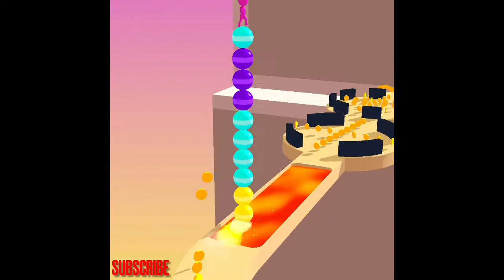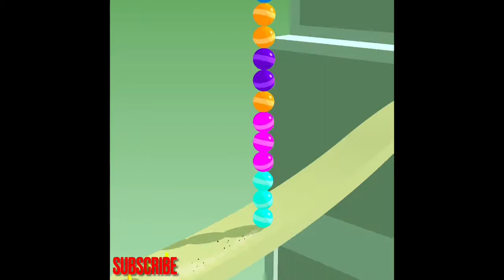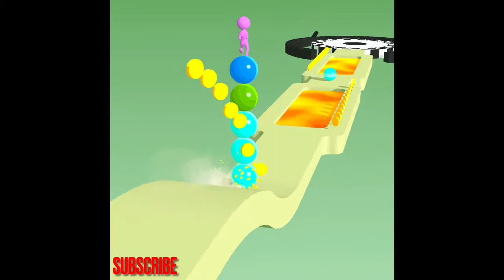🅾️ Stack Rider: All levels, level 39-60 - ( Master difficulty ) + Android, IOS Gameplay Walkthrough